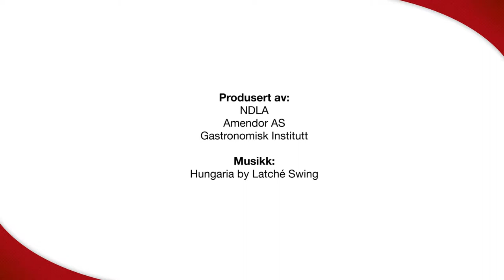Grilling og steking av grønnsaker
Grilling og steking av grønnskaker er en vanlig tilberedningsmåte, grilling er kanskje mest vanlig om sommeren.